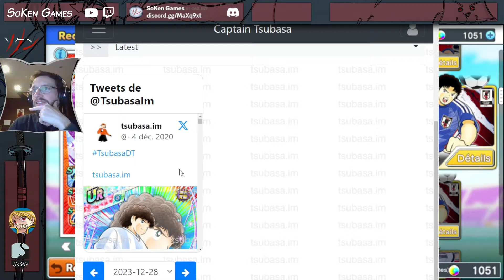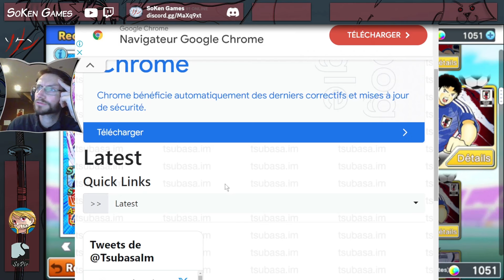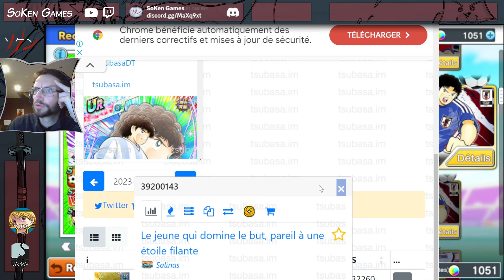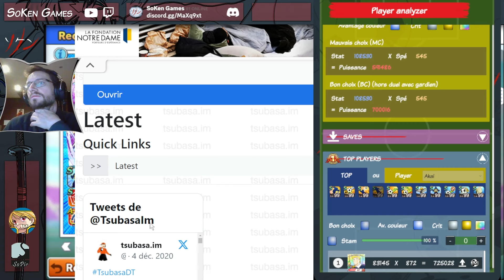Ils sont très forts, mais… || Captain Tsubasa DT || SoPic fr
00:00 Intro / news
09:15 Roberto
17:23 Hikaru Matsuyama
26:34 Taro Misaki
39:13 Raphael
48:53 Michael
01:04:19 Hyuga Dream Festival
01:24:38 Santana Dream Festival
01:39:43 Invocations + Mixer
01:42:53 Blabla

🔗 Nos liens 🔗
● Dream Analyzer :